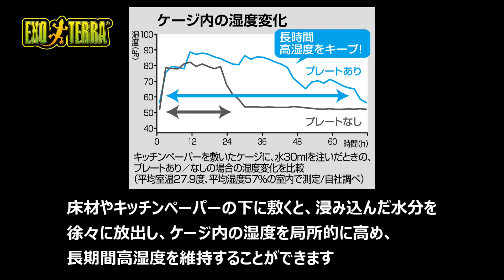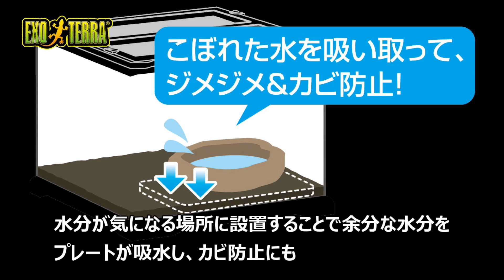飼育ケージ内の湿度管理に！「調湿防カビプレート」の使い方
飼育ケージ内の湿度管理に！「調湿防カビプレート(モイストキーパー)」の使い方と機能を紹介します。
ケージ内の温度勾配や湿度、過湿を解決する商品です。
爬虫類飼育の1枚に。

Gexフェスタ2021開催中！
ここだけのプレゼントやイベント情報など盛りだくさんで開催中です！